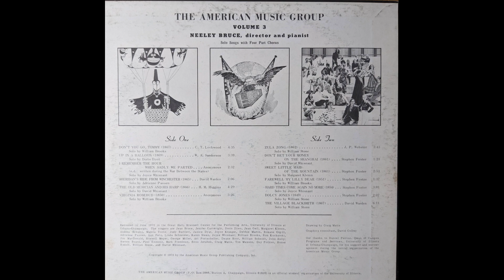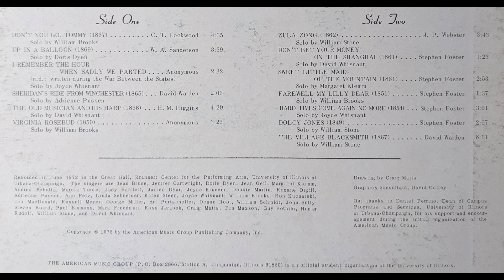Solo Songs With Four Part Chorus - American Music Group Vol 3 (1972)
0:00 - Don't You Go, Tommy (1867)
4:48 - Up In A Balloon (1869)
8:33 - I Remember The Hour When Sadly We Parted
11:12 - Sheridan's Ride From Winchester (1865)
13:24 - The Old Musician And His Harp (1866)
18:00 - Virginia Rosebud (1850)
21:34 - Zula Zong (1862)
25:25 - Don't Bet Your Money On The Shanghai (1861)
26:55 - Sweet Little Maid Of The Mountain (1861)
29:57 - Farewell My Lilly Dear (1851)
31:41 - Hard Times Come Again No More (1854)
34:47 - Dolcy Jones (1849)
37:03 - The Village Blacksmith (1867)